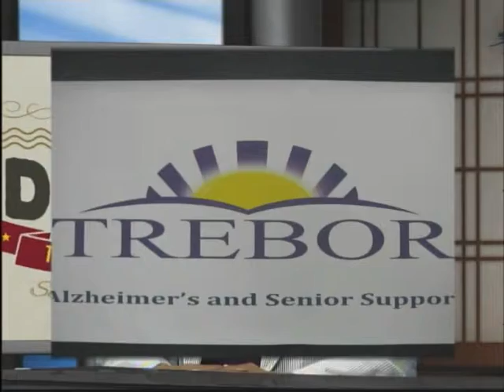Ed Brown International EBS May20 2015 2930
Margarett Baltimore * Trebor Alzheimer's & Senior Center